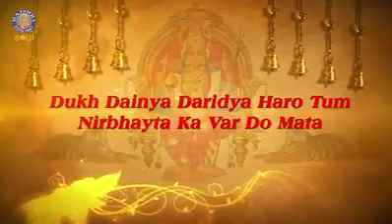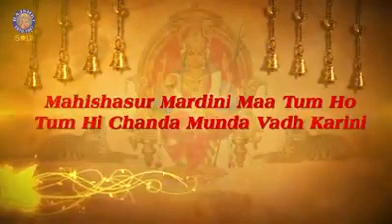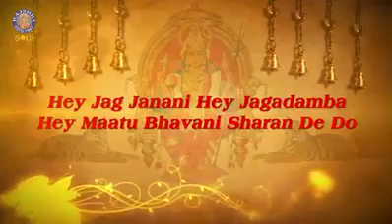He Jag Janani He Jagdamba (Durga Bhajan) हे जग जननी हे जगदम्बा (दुर्गा भजन)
Durga,MahaDurga,Amba,Ambe,Ambey,Ambika,Bhavani,Bhawani,Jagdamba,Jagdambika,
VaishnoDevi,MataRani,MataRaani,Sherawali,Sherawaali,Devi,MahaDevi,Shakti,MahaShakti,
Goddess,Bhagvati,Bhagavati,Bhagavathi,Bhagwati,Bhagawati,Sri,Shri,Sree,Shree,
Sanatan,Hindu,Dharm,Dharam,Dharma,Deity,Bhakti,Darshan,Puja,Pooja,Hinduism,Devotional,